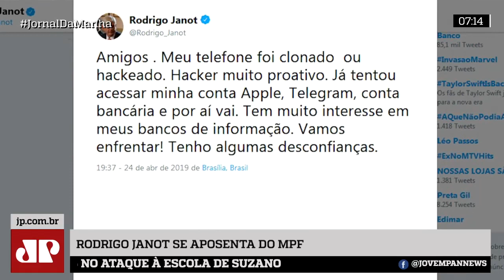Rodrigo Janot se aposenta do MPF com trajetória de controvérsias e polêmicas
Nesta edição do Jornal da Manhã, Rodrigo Janot se aposenta do MPF com trajetória de controvérsias e polêmicas.